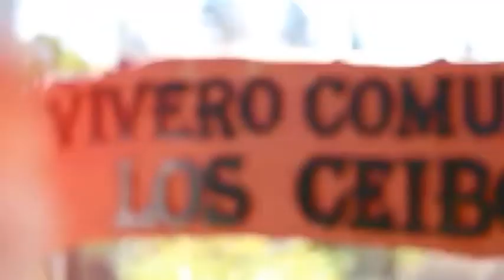JAVIER ENRICO - PRESIDENTE COMUNAL FRANCK - CONTINUIDAD DE OBRAS EN LA GESTIÓN EN PLENA PANDEMIA